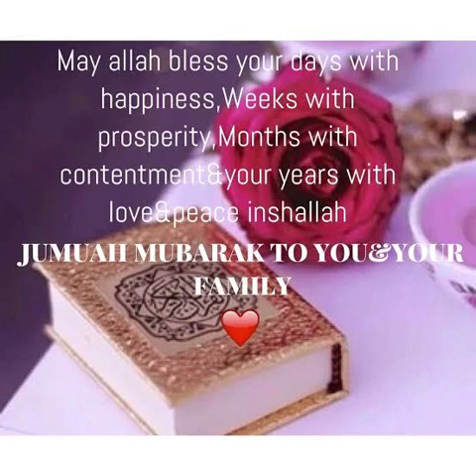வெள்ளிக்கிழமை 21.07.2023 ஜும்மா பயான் - ஹிஜ்ரின் மாண்புகள் ........தொடரும்.....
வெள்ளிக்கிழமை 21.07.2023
ஜும்மா பயான் -

ஹிஜ்ரின் மாண்புகள்
.தொடரும்.